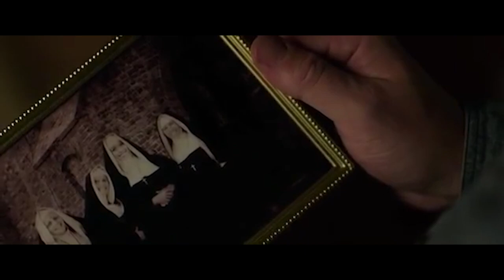Insidious Franchise vs The Conjuring Universe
For this weeks showdown we will be comparing two of director James Wan’s mega horror franchises! The “Conjuring Universe” vs the “Insidious” franchise. Which one has had the bigger impact on horror and gotten the most screams out of audiences? Watch to find out!

Round 1 - 0:25
Round 2 - 3:01
Round 3 - 4:05
Round 4 - 4:54
Round 5 - 6:25